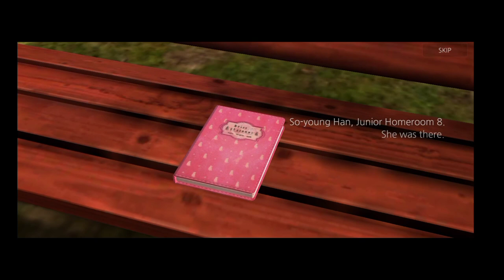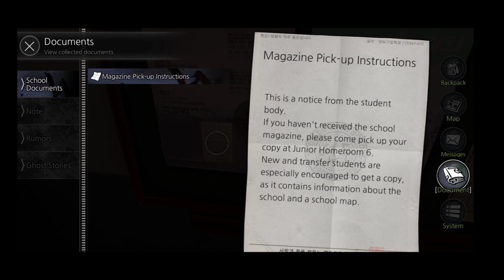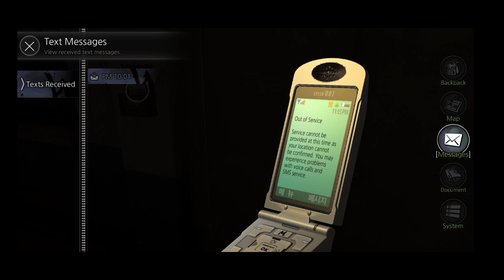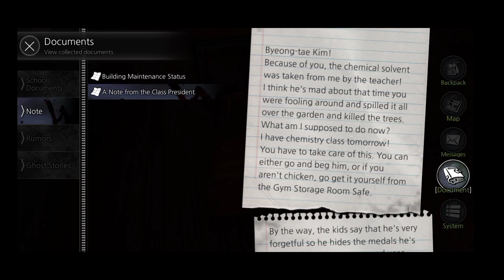Hui-min-Lee Met So-Young and his friends | The School - White Day | Part - 1